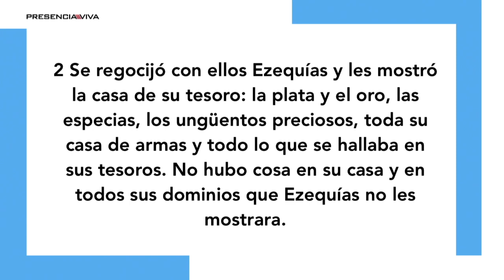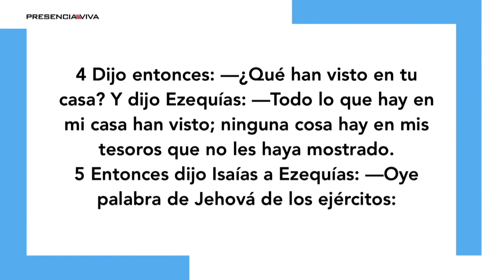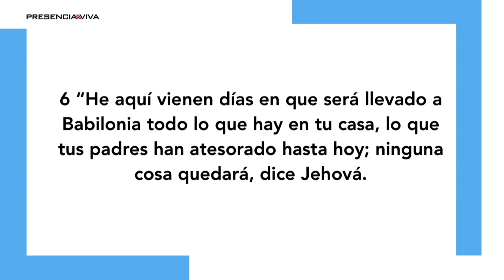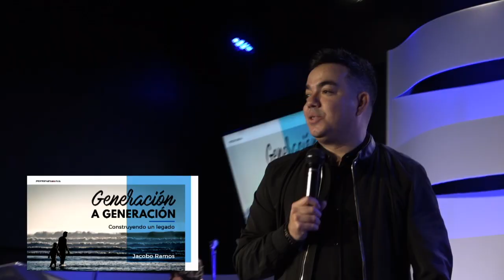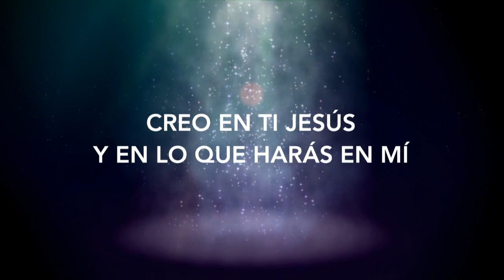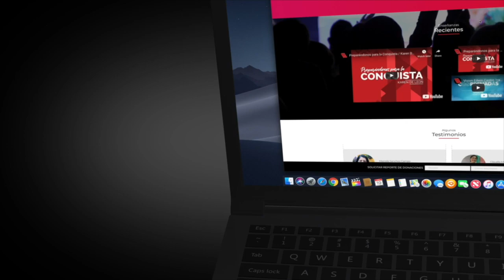Construyendo un legado por Jacobo Ramos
Serie: Generación a generación